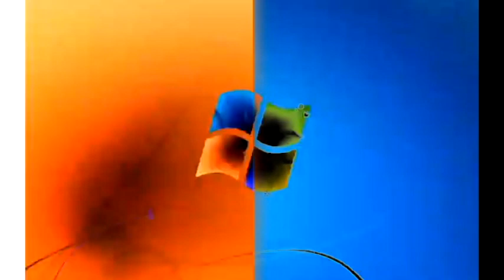Windows 7 Startup Logon NOW MY VIDEO Effects in MediaLogoEditor1112007's G Major 74